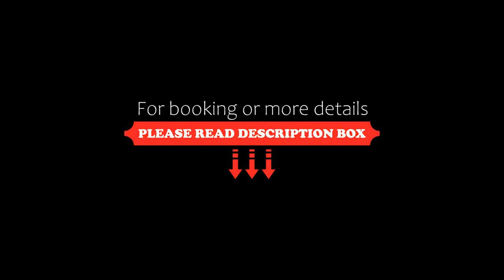Les Gîtes Malidri, Pontonx-sur-lʼAdour, France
About Property:
You're eligible for a Genius discount at Les Gîtes Malidri! To save at this property, all you have to do is sign in.
Offering a boules court, Les Gîtes Malidri is located in Pontonx-sur-l’Adour, 11 km from Dax and 30 km from Mont-de-Marsan, Hossegor, and Capbreton. Free WiFi access is available in this holiday home.

The accommodation will provide you with a TV and air conditioning. There is a full kitche...
Property Type: Hotel
Address: 110 chemin de Gurgues, 40465 Pontonx-sur-lʼAdour, France
Searching For
1. Les Gîtes Malidri - Pontonx-sur-lʼAdour - France
2. Les Gîtes Malidri - Pontonx-sur-lʼAdour - France Address
3. Les Gîtes Malidri - Pontonx-sur-lʼAdour - France Rooms
4. Les Gîtes Malidri - Pontonx-sur-lʼAdour - France Amenities
5. Les Gîtes Malidri - Pontonx-sur-lʼAdour - France Offers and Deals
Audio Credit:
Track Title: Blank Slate
Artist: VYEN